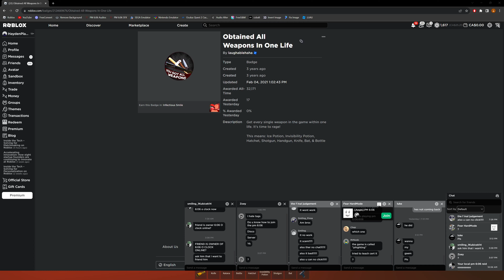Infectious Smile | Getting Obtained All Weapons In One Life Badge